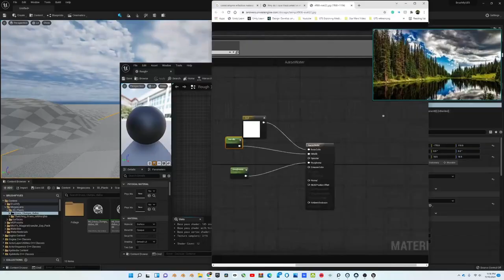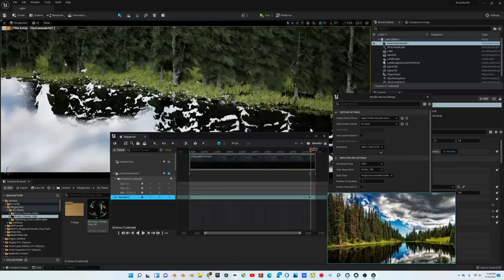Creating a Lake in UE5 in under 1 hour | Making of Time-lapse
This month I'll be creating 10 environments, each in under an hour, using UE5 and Quixel Megascans. This is Day 4/10. I'll start and finish each of these videos with the final render, with the time-lapsed process in between. This environment was created with Brushify, Quixel Megascans and UE5.